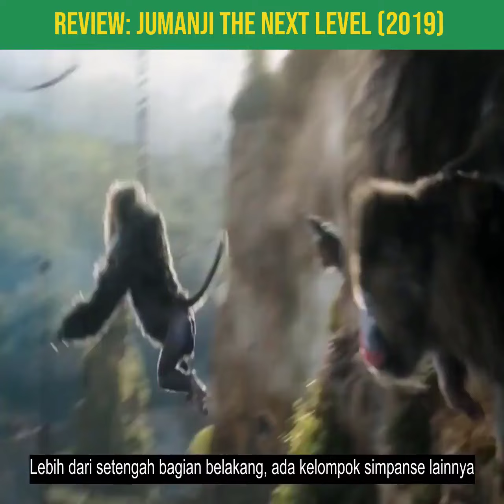Review film: Jumanji The Next Level [2019]